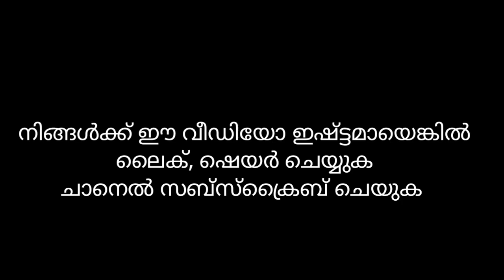‼️SOLD OUT‼️ BRAND NEW 3 BEDROOM HOUSE WITH 8.5 CENT LAND @ PONKUNNAM